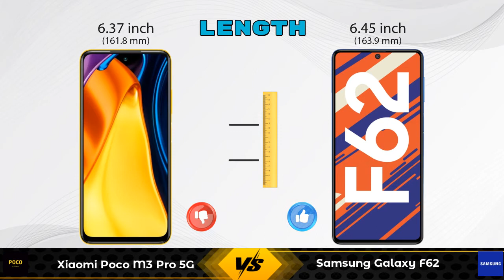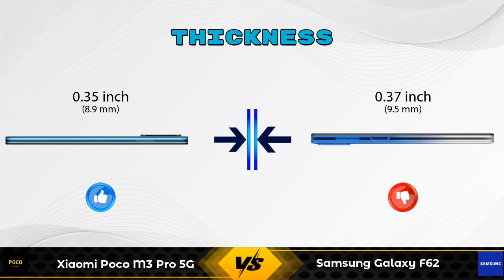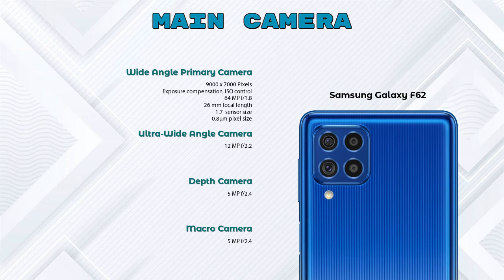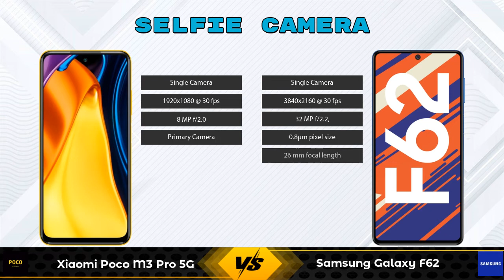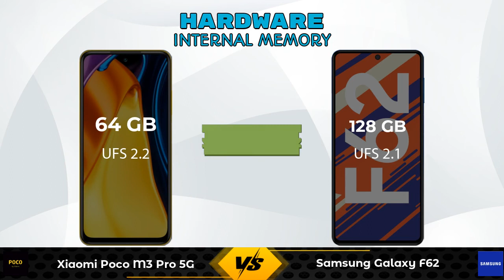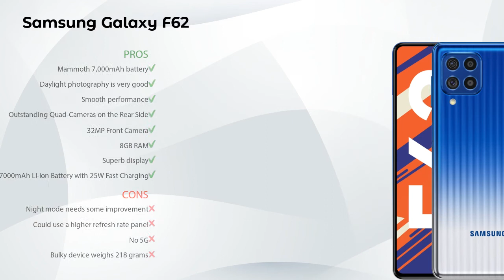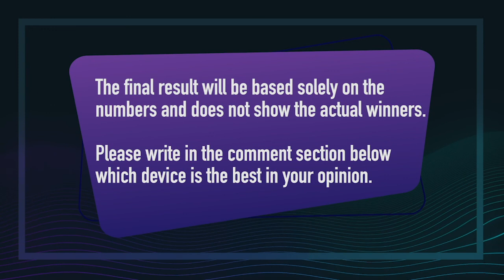Xiaomi Poco M3 Pro 5G Vs Samsung Galaxy F62 - Full Comparison [Full Specifications]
In this Video we are Comparing Xiaomi Poco M3 Pro 5G Vs Samsung Galaxy F62 with [Full Specifications].
Xiaomi Poco M3 Pro 5G 4 GB / 64 GB Details :
Brand : Xiaomi Poco  ,Lowest Price : 15990  , Release/Launch Date : 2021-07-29